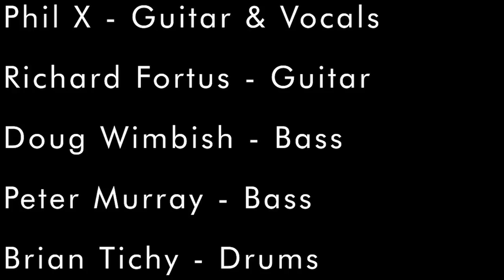"Snortin' Whiskey" performed by Don't Feed the Animals! - Winter NAMM 2019 FUNKTION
Live performance from the Supro NAMM FUNKTION - 1/25/2019

Richard Fortus - Guitar
Phil X - Guitar
Doug Wimbish - Bass
Peter Murray - Bass
Brian Tichy - Drums

Recorded and Mixed by Greg Tobler

Produced by David Koltai & Greg Tobler

Supro, Telefunken, Keeley Electronics,
Eventide, James Trussart, Latch Lake, Aguilar, Rockboard and Rupert Neve Designs